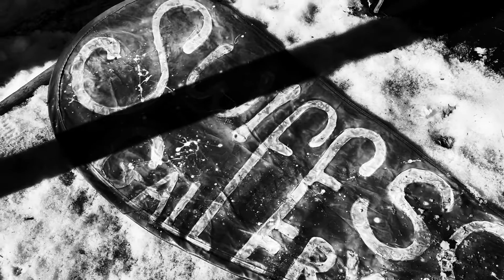February short arthouse film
February edition of a year of monthly videos for my own amusement. Winter squall, Art show, and a spot of Shakespeare and Emily Bronte. Some sound effects from zapsplat.com